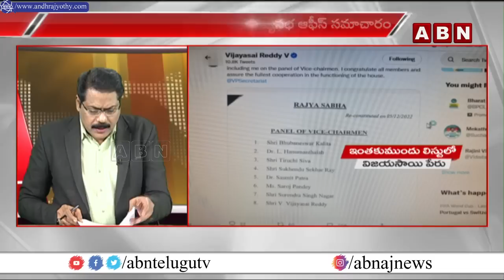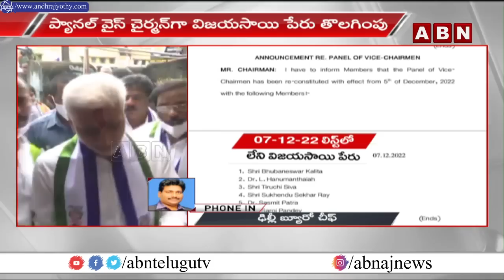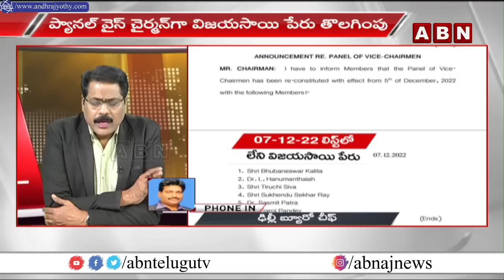విజయసాయి రెడ్డి కి షాక్ ఇచ్చిన బీజేపీ... | Big Shock To YCP MP Vijayasai Reddy | ABN Telugu